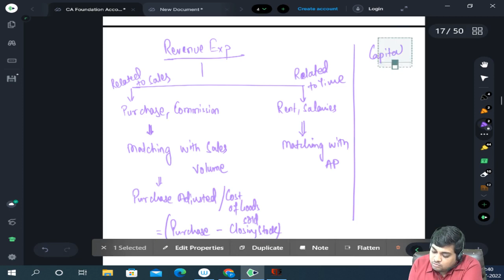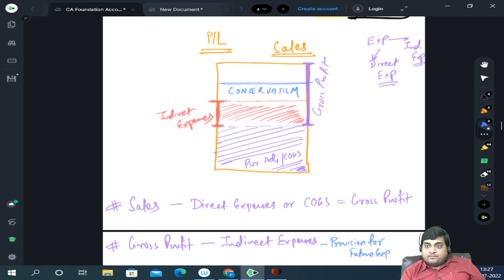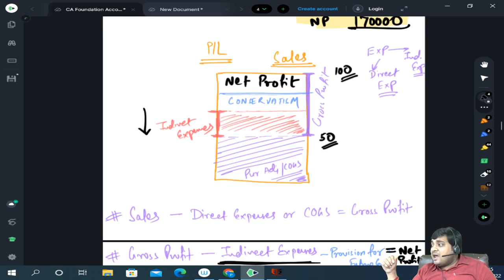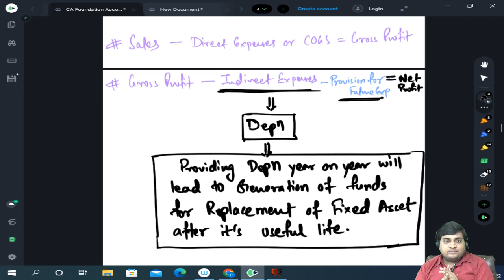Financial Accounting-I | Basic Concepts Class 3 | By CA Ankit Patwari